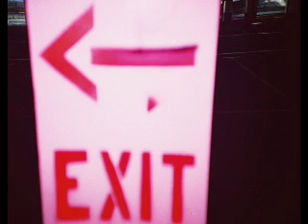Launceston by Lomo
Some pix of Launceston taken on Lomo LCA, Fisheye2 and Holga 120 cfn, some pix are cross processed slide film